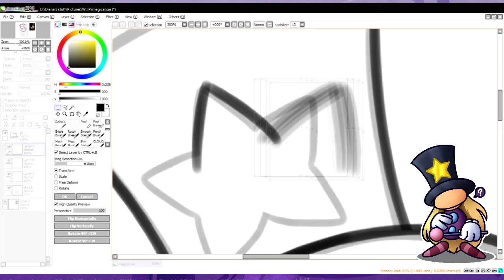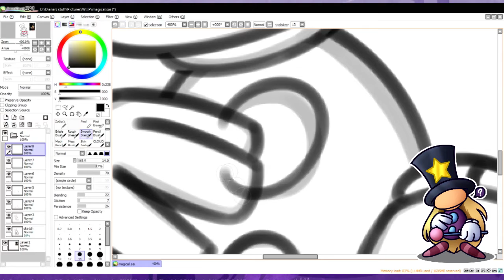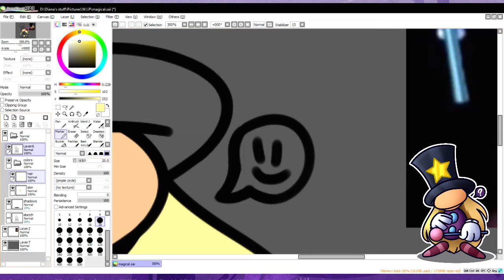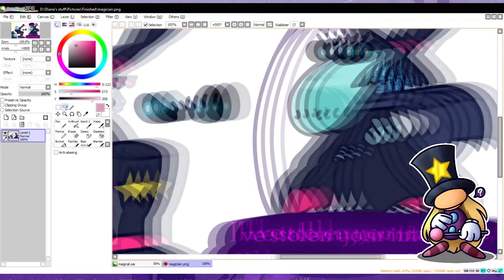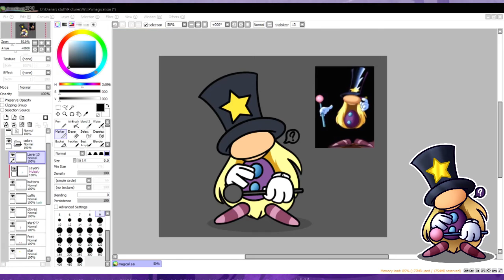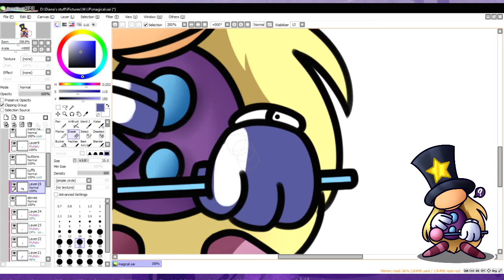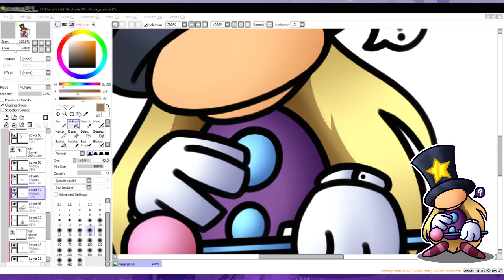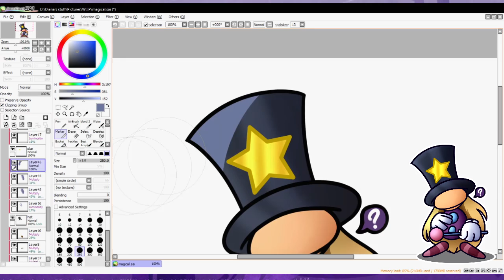[Speedpaint] Are you alright?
speedpaint of the Magician from older Rayman games! my excuse is that i headcanon that he and Ales (the Magician in Rayman: Origins) are different people lol

Tools used: Sai 1.0, Sai2, and a H610pro Huion
Music in video (in order of use):
-Rayman 1 - Magician's Challenge
-Rayman 1 - Flight of the Mosquito
-Rayman Origins - Desert of Dijiridoos
-Rayman Origins - Land of the Livid Dead ~ Nowhere to Run
-Rayman Origins - Sea of Serendipity